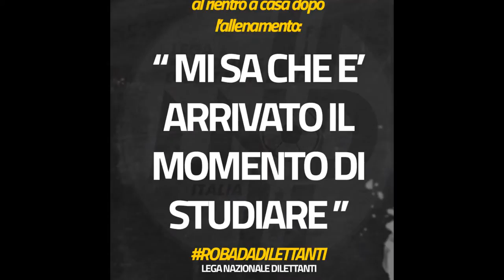VIRTUS CASTEL FRENTANO SCUOLA CALCIO Stag. 2016 - 2017